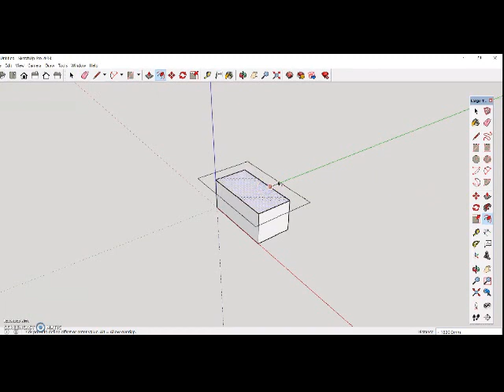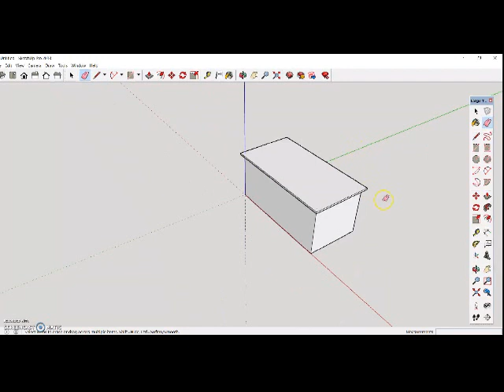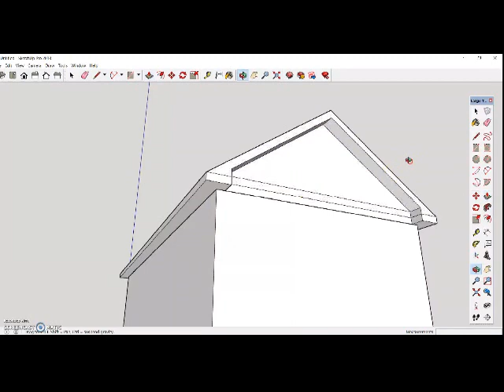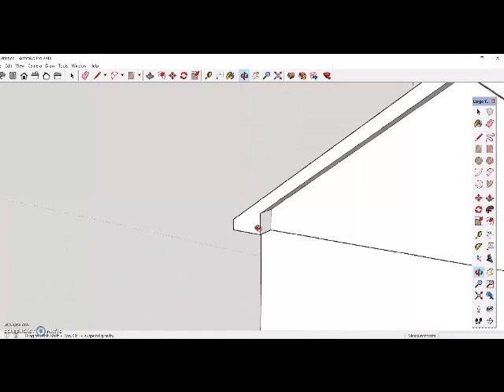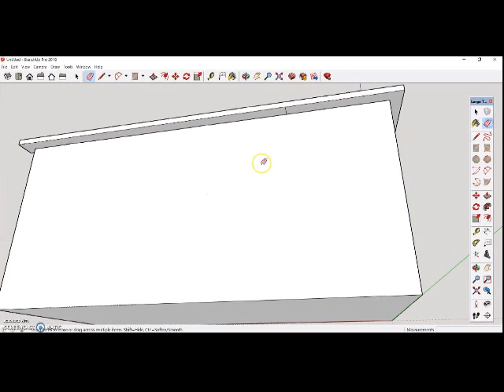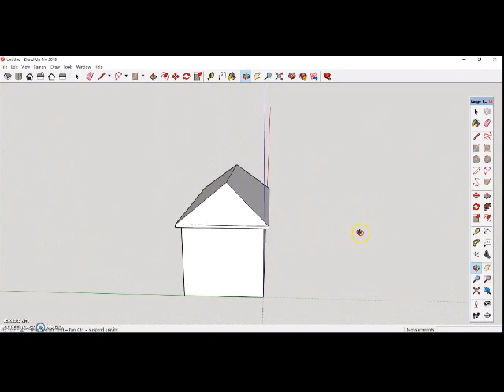basic roof concept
Basic roof and eaves